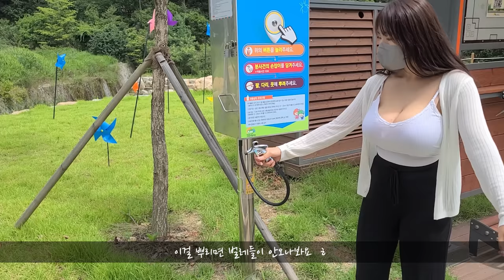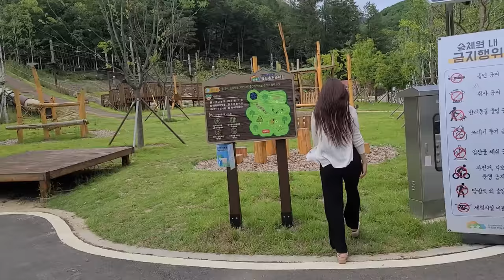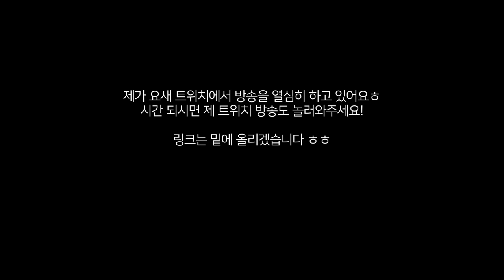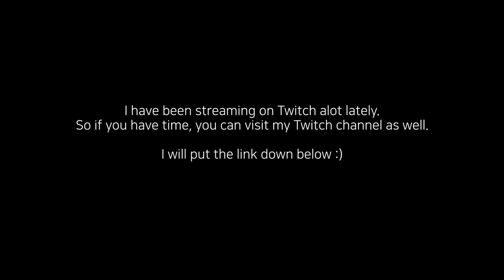[vlog] Will you spend a day with me in Summer? ( ENG Narration)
Hello,

This is a new vlog :)
There is an announcement at the end, so please watch till the end.